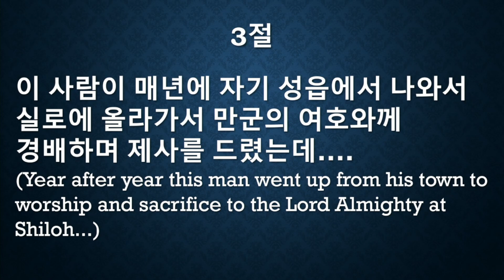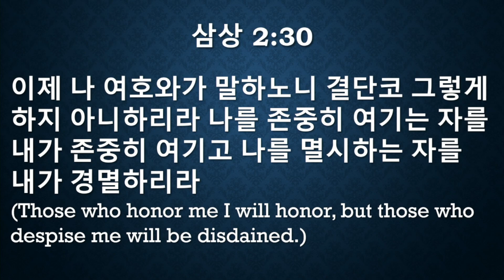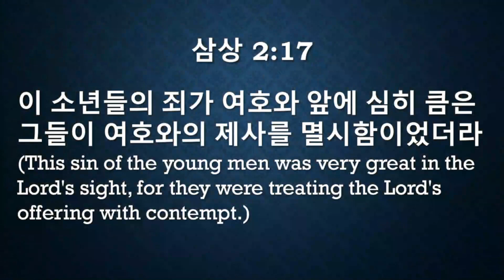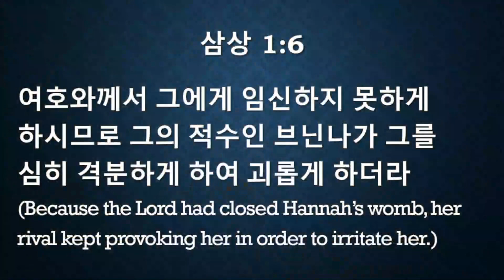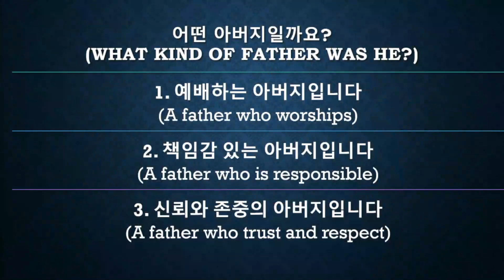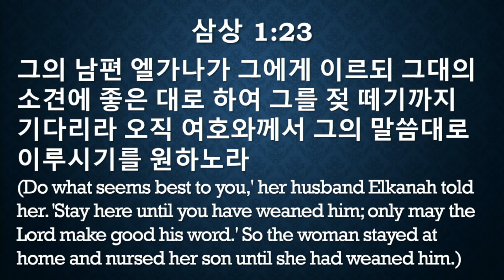위대한 선지자의 아버지